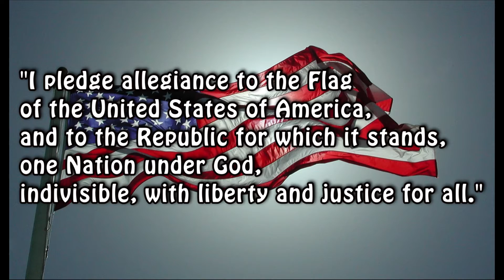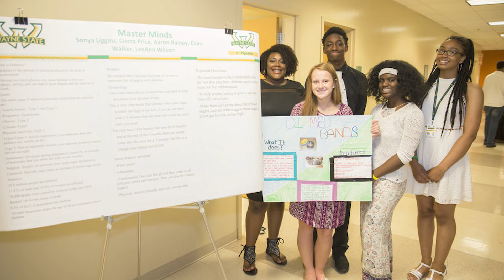Fitz News 10-18-21